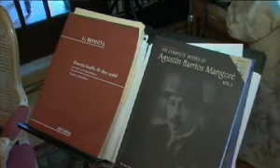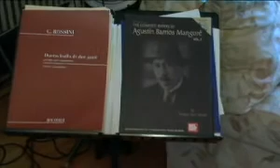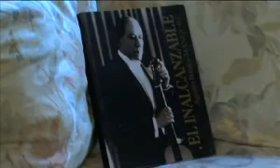Paquito D'Rivera saluda Paraguay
BERTA ROJAS Y PAQUITO D'RIVERA -- TRAS LAS HUELLAS DE MANGORE
Lugar: Gran Teatro del Banco Central del Paraguay
Domingo 11 de Setiembre de 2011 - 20:00 horas